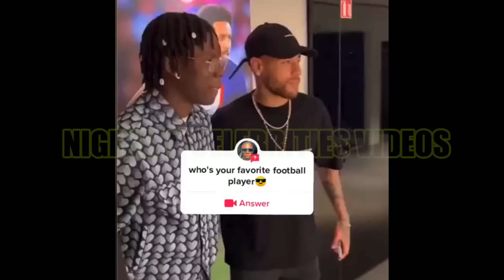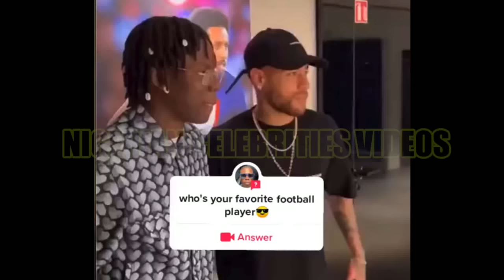Lionel Messi Gives REMA The SH0CK€D Of His Life Along With Mbappe, Neymar For CALM DOWN Song